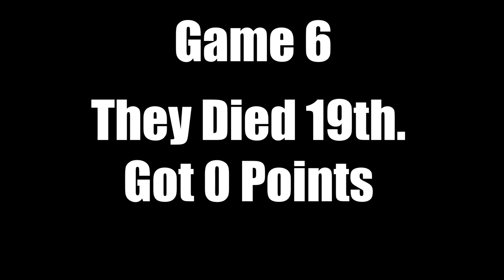NRG Highlights | ALGS Pro League Groups A Vs. B | Games 1 - 6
In this video we react to Sweetdreams alongside Gild and Nafen play in ALGS Pro League Split 2 Groups A vs. B. ALGS Pro league just started and NRG is going all out trying to be the very best. This is NRG's highlights for the first day of Pro League Split 2.

Social:
Editor:
What I Use!